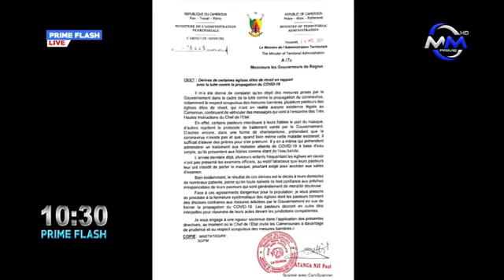10000000 348319643228866 346593688618156480 n